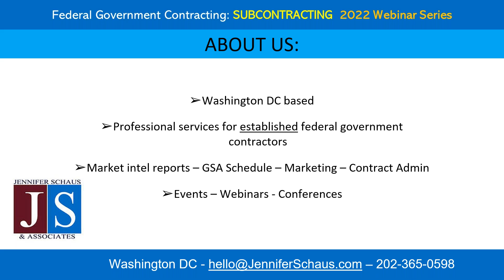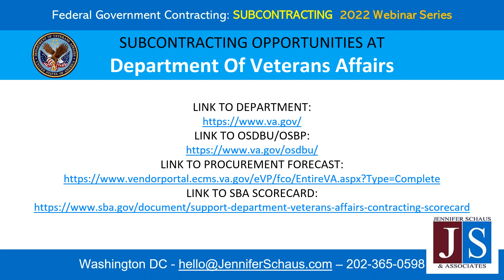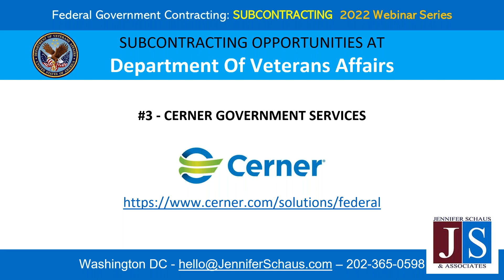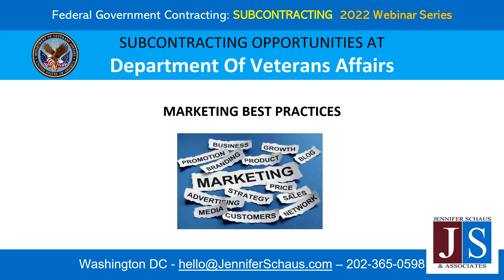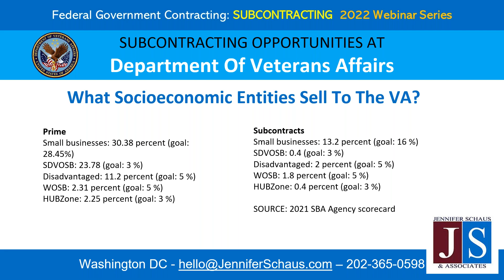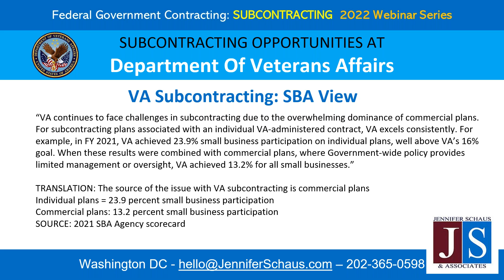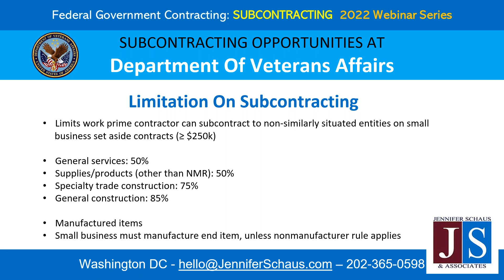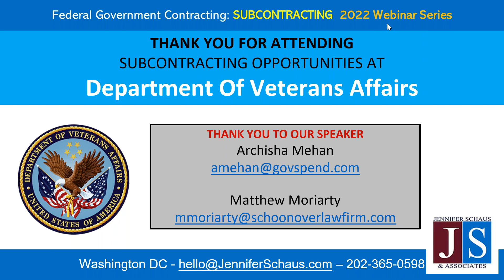Sub-Contracting Opportunities at Department of Veterans Affairs - VA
GS-1105
The FAR, Federal Acquisition Regulations.

GS-1105
DFARS, Defense Federal Acquisition Regulations